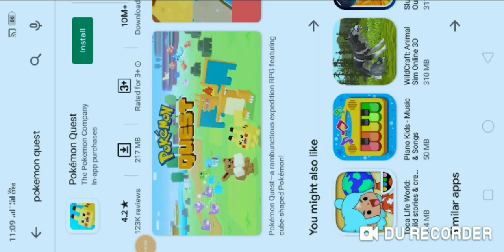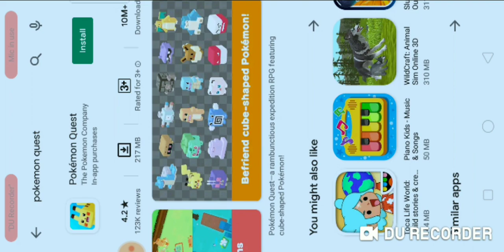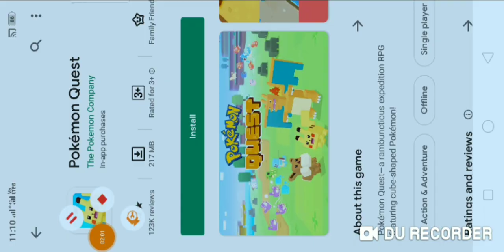Top 3 Pokemon games for low device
Hello guys

Pls

Video topic in comments box

First game link in next video
How to download pokemon game in citra

Plz

Watch
Next

Link of next video